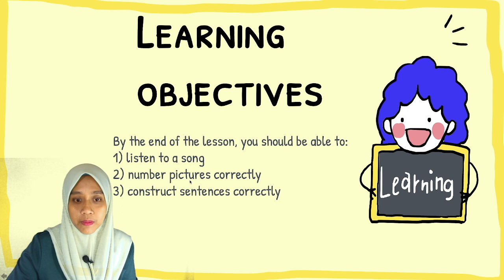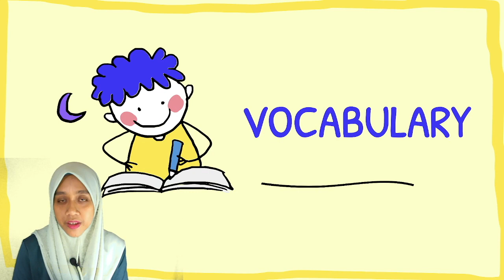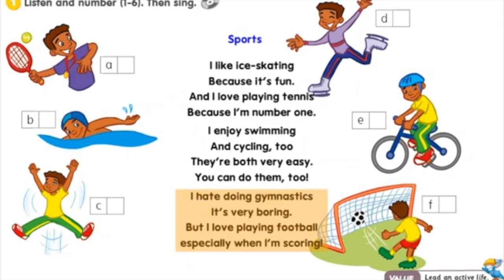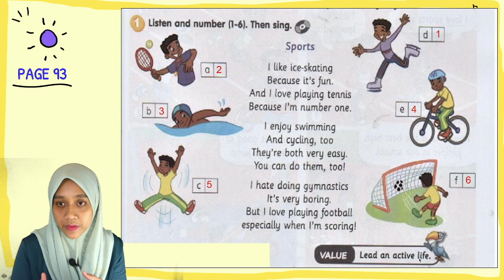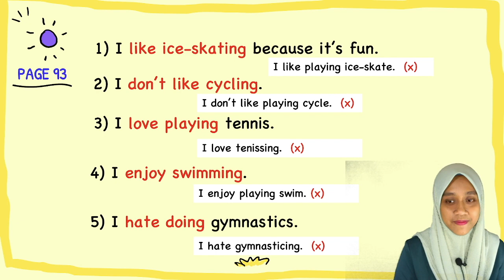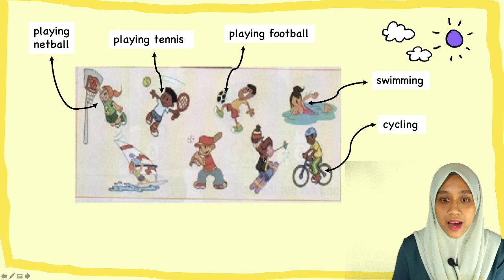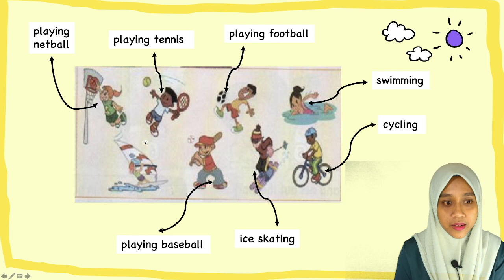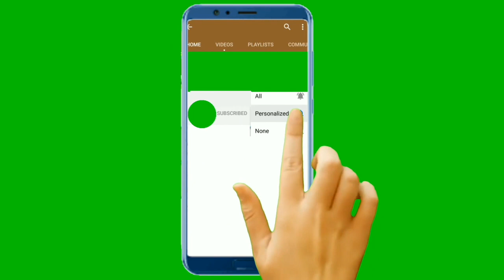GET SMART 4 YEAR 4 | PAGE 93 | GET ACTIVE! | Listening and Speaking | With Teacher Eyu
Sentence structure:
I like/don't like/enjoy/hate + activities (add -ing or add a word before) + because it's + adjectives

Activities:
Listen to a song
Construct sentences